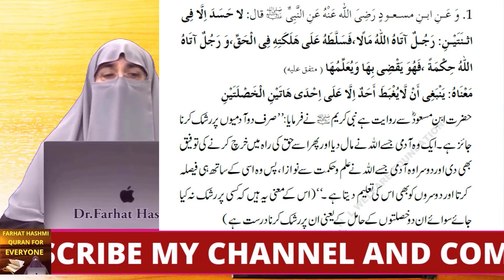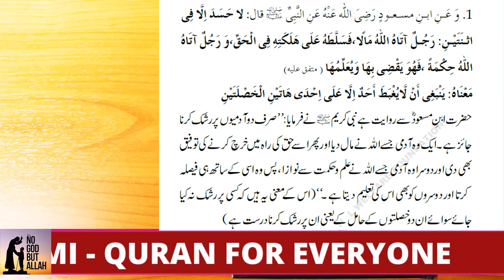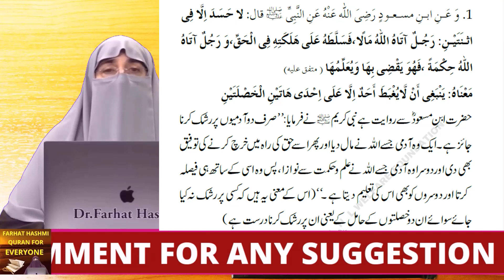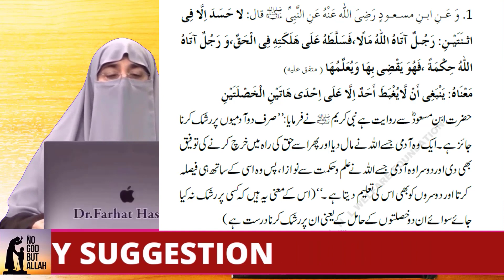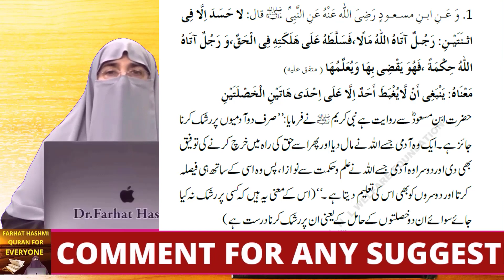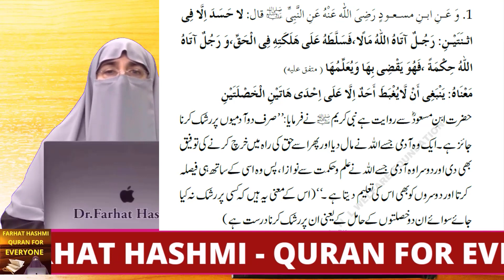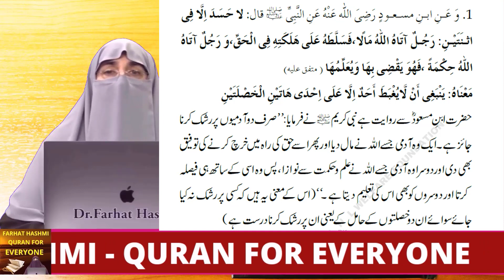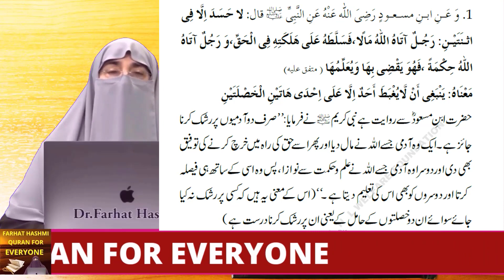Kin Do Logon Par Raskh Karna Chaiye By Farhat Hashmi